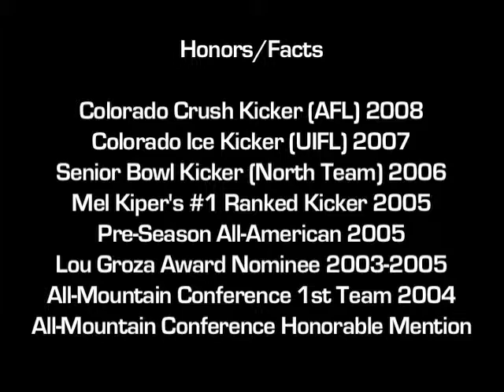Deric Yaussi (Kicker 6'2" 205lbs) Wyoming v. Utah State 11/13/04 Kickoffs, FGs, PATs